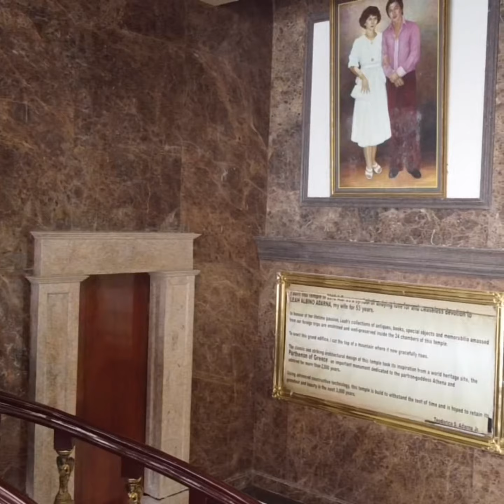The Temple Built for Lea